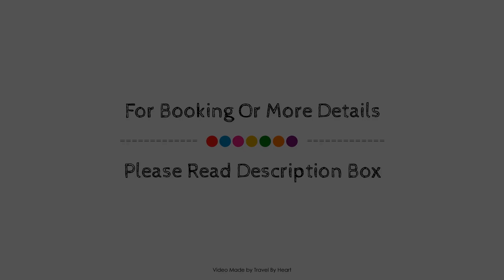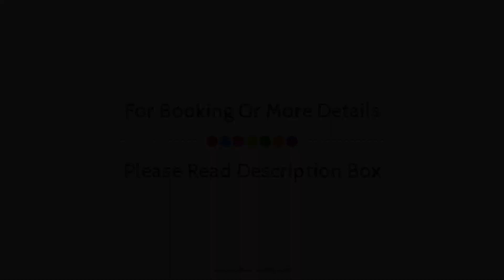NH Puebla Finsa, Mexico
About Property:
Ideally located in the prime touristic area of Ignacio Romero Vargas, NH Puebla Finsa promises a relaxing and wonderful visit. Offering a variety of facilities and services, the hotel provides all you need for a good night's sleep. To be found at the hotel are Wi-Fi in public areas, car park, restaurant, bar, safety deposit boxes. Each guestroom is elegantly furnished and equipped with handy amenities. The hotel offers various recreational opportunities. Convenience and comfort makes NH Puebla Finsa the perfect choice for your stay in Puebla de Zaragoza.
Searching For
1. NH Puebla Finsa
2. NH Puebla Finsa Virtual Tour
3. NH Puebla Finsa Rooms
4. NH Puebla Finsa Amenities
5. NH Puebla Finsa Videos
6. NH Puebla Finsa Offers
7. NH Puebla Finsa Deals
Audio Credit:
Track Title: Blank Slate
Artist: VYEN